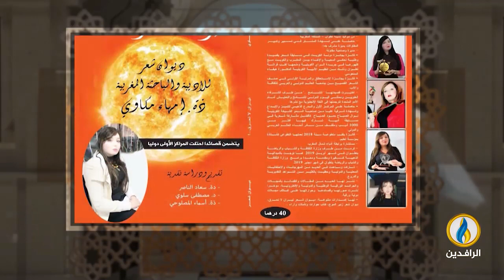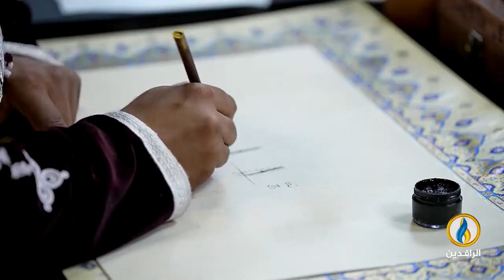فضاءات | الحلقة 334 | الباحث والأكاديمي الأردني أ.د. عمر فجاوي